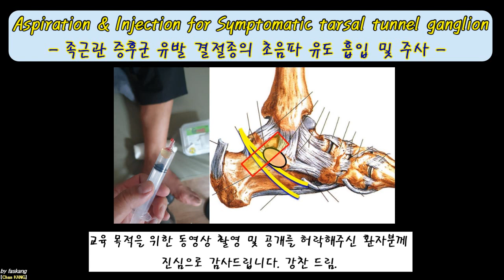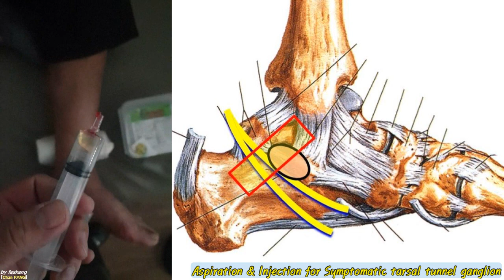410.(의사용. US procedure) Aspiration/Injection for Symptomatic tarsal tunnel ganglion. 통증성 족근관 결절종의 주사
족근관 증후군(Tarsal tunnel syndrome, TTS)의 원인 중 Mass effect에 의한 것이 있습니다. 그중에 하나가 gangion입니다.
 본 동영상은  Posteromedial process of talus 부위와 Sustentacula tali 사이에서 ganglion이 medial plantar nerve에 mass effect를 만들어서 증상이 나타난 환자분에 대하여 1차적으로 Aspiration and injection therapy를 하는 영상입니다.

같은 증상과 진단으로 환자분에 대한 치료계획을 수립하는데 도움이 되셨으면 좋겠습니다.

 감사합니다.

Chan KANG
Orthopaedic Surgery